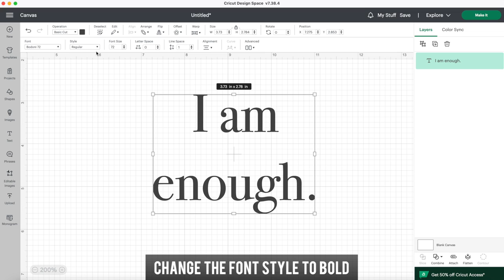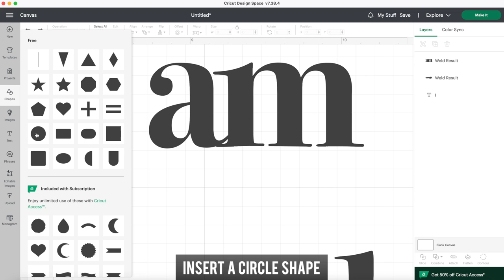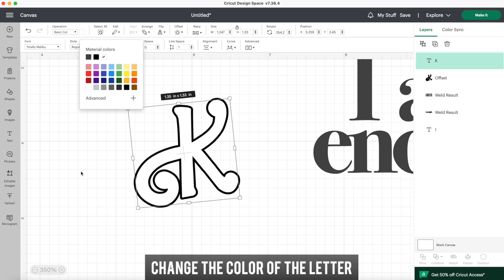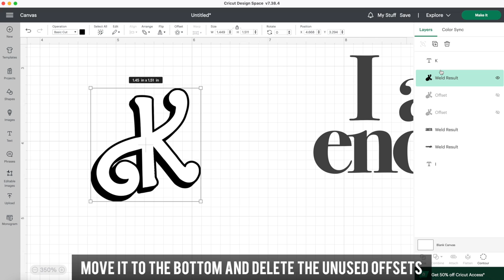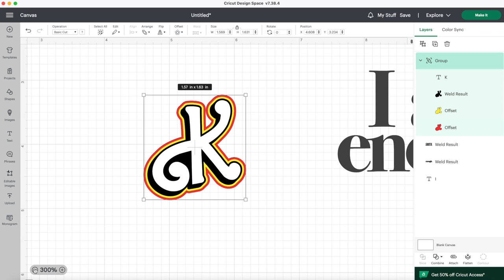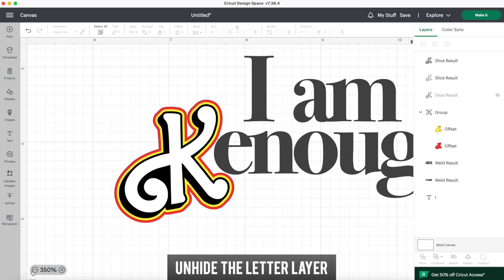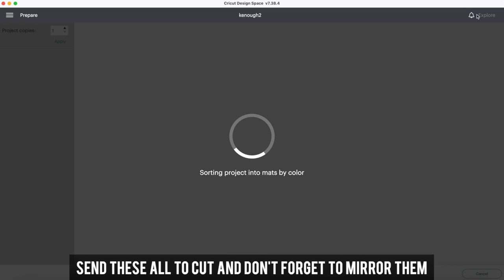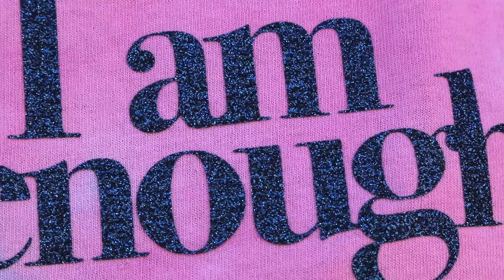HOW TO MAKE AN "I AM KENOUGH" T-SHIRT (BARBIE MOVIE!) || Lucykiins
One of the memorable moments in the Barbie movie was in the end when Ken came out wearing an "I am Kenough" tie dye hoodie. It felt like such an iconic piece of clothing so you know I had to recreate it! I did it on a t-shirt instead of a hoodie because it's still summer and definitely still way too hot for a hoodie. I also did the words in glitter cuz DUH ;) Hope you guys enjoy ♥

Cricut Easypress 2 Rose (9x9)
Teflon Sheet
Cricut Explore Air 2 Blue
Cricut Easypress Mat

how to layer glitter htv, heat transfer vinyl, siser, htvront, amazon, cricut, easypress, knock out method, layering htv, tips and tricks, ryan gosling, i am kenough, kenergy, barbie movie, margot robbie, tie dye shirt, diy, how to make